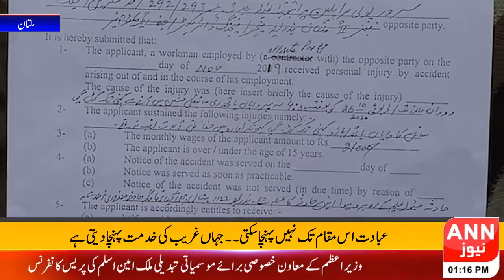Human body is the best example of divine power | Special Report |ANN NEWS